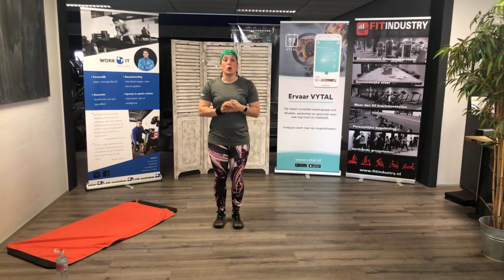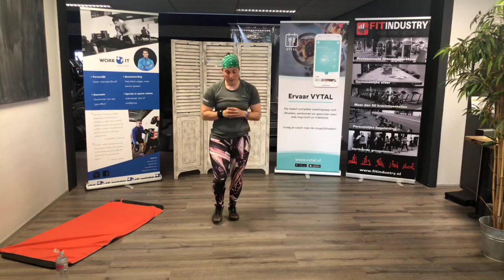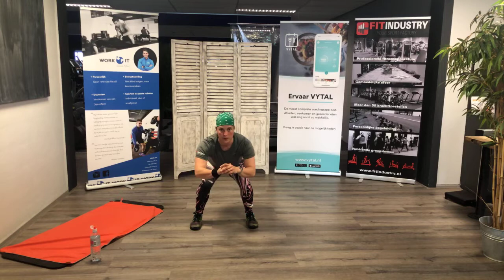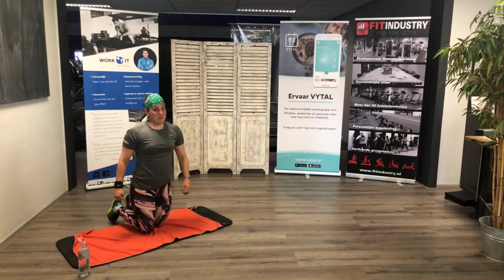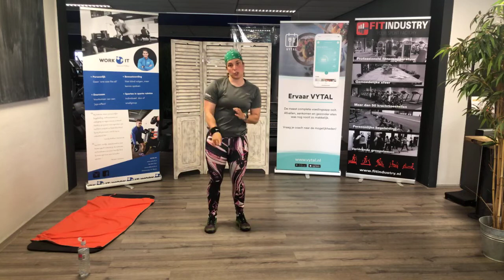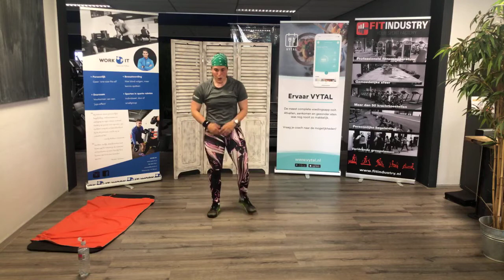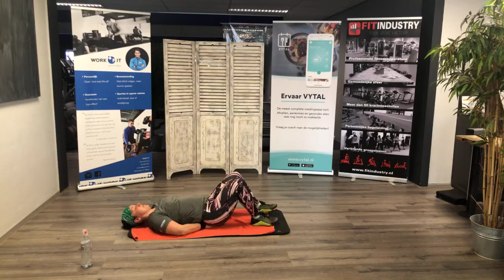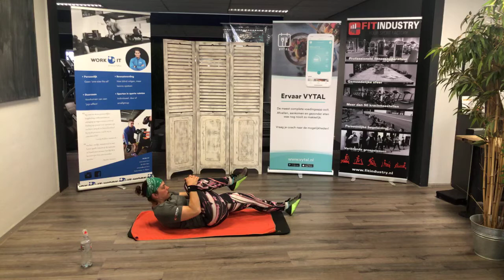Tabata - Fit Industry - 4 mei 2020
Tabata